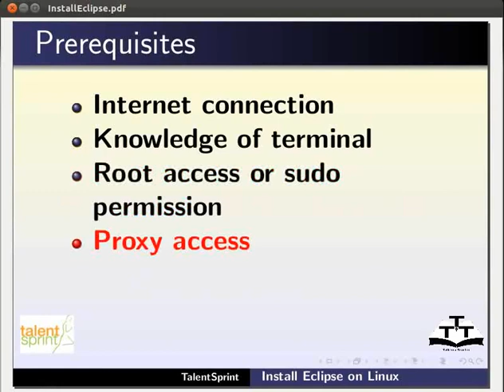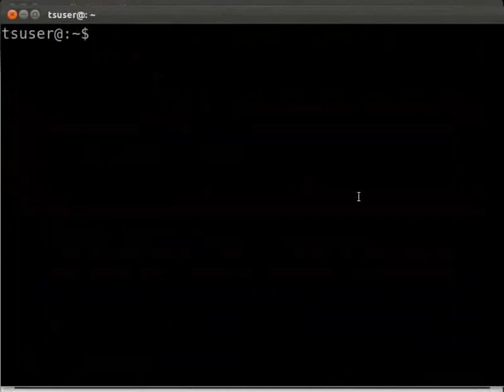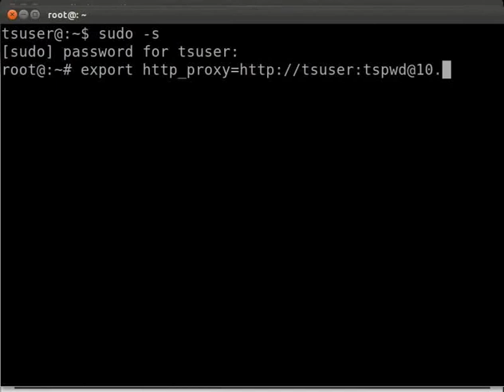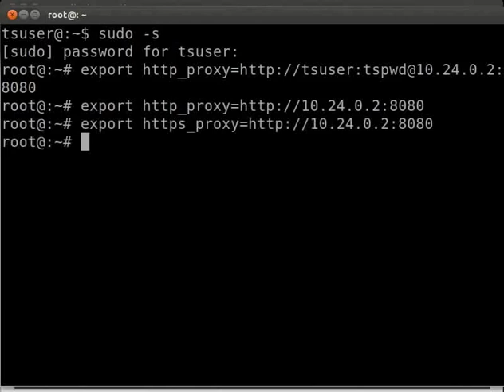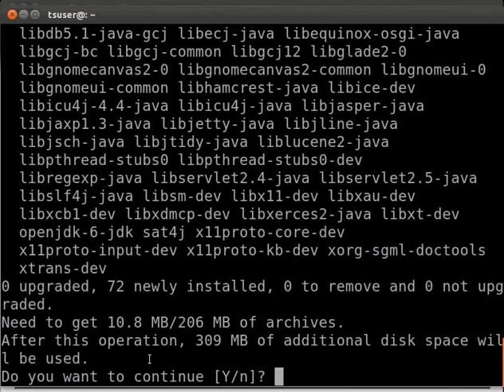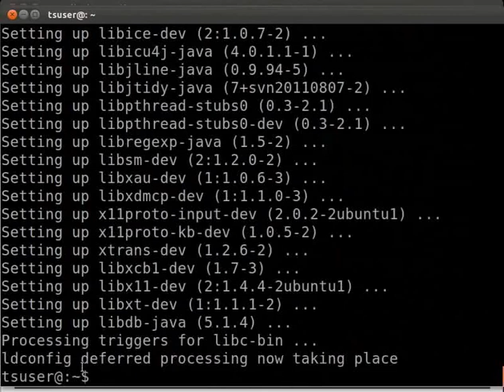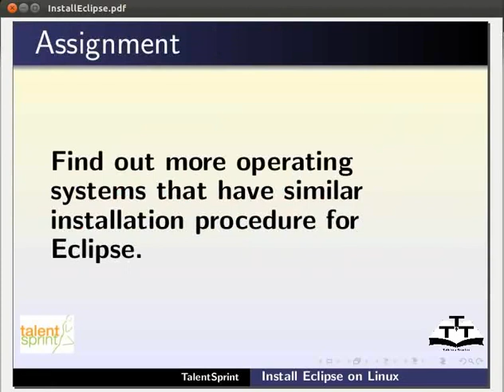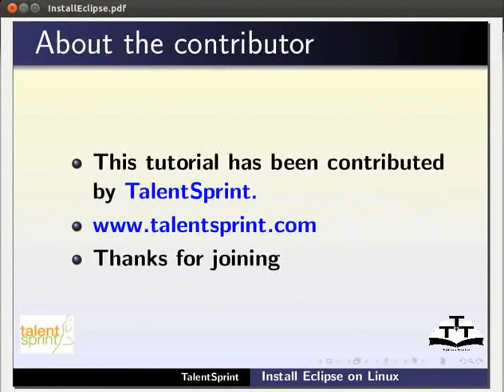Installing Eclipse - Nepali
इन्स्टलिंग इक्लिप्स
    *उबुन्टुको टर्मिनलमा इक्लिप्स इन्स्टल गर्ने
    *टर्मिनलमा प्रक्सी सेट गर्ने
    *अनि सबै उपलब्ध सफ्टवेरहरुको सूची खोज्ने
    * sudo apt-get update टाइप गर्ने
    *अनि इक्लिप्स टर्मिनलमा इन्स्टल गर्ने
    * sudo apt-get install eclipse टाइप गर्ने
    *सिस्टममा इक्लिप्स इन्स्टल छ/छैन पुष्टि गर्ने
    *Debian,Kubuntu,Xubuntuमा इक्लिप्स इन्स्टल गर्ने
    *Redhatमा इक्लिप्स इन्स्टल गर्ने
    *Fedora,centos र suse linuxमा इक्लिप्स इन्स्टल गर्ने